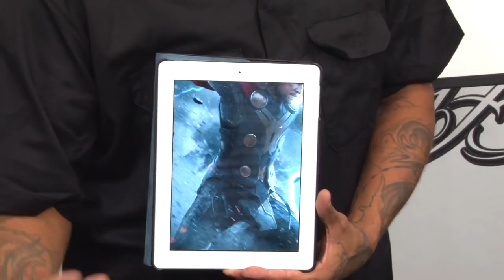Airbrushing Organic Textures & Dynamic Lighting Portraits with Cory Saint Clair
Cory Saint Clair brings us another in depth ground up illustration, focusing on the organic textures & multi dynamic lighting using both the Auto Air and Wicked colors. This in depth 3 hour and 20 minute training video will take you from the ground up in creating a multi dynamic masterpiece using the techniques and tricks from the master himself, Cory Saint Clair. Utilizing and combining the Auto Air and Wicked colors together, Cory illustrates the endless possibilities of the duo and opens up a whole new door to dynamic illustrations. With Cory's method and techniques, you will be sure to improve upon your illustrations and skill set, whether you are a novice or professional. Packed with hours of instruction, this video is sure to please.

Some Highlights Include:
Combining Wicked & Auto Air
Creating organic textures
Creating movement in your image
The "Cory" layering process
Hand brushing fine lines
Knife & Type erasing
Use of Auto Air Metallics
Hand cut stencil use
Image transferring
Using your reference photo
Proper stencil alignment
Stippling FX
Shadowing / Highlighting
Color adjustment
Erasing with the Helix
Erasing techniques / Bump erasing
Hair texture FX
& Much More!

Bio: Armed with only an airbrush, Cory Saint Clair is out to rewrite the book on automotive artwork. Cory Saint Clair flunked ninth grade art. Why? For not following the rules. Fifteen years later, not much has changed. The 34-year-old still isnt playing by the book, but ironically, today thats part of what makes him one of the premier airbrush artists in the industry. I would rather punch myself in the face than paint more flames and skulls, jokes Saint Clair, whos been trying to move away from what he feels is clichéd, instead implementing a fine-art approach to his work. Im tired of doing the evil stuff; I want to show that theres a whole other world to this, and that there are real artists in the airbrush game, he says. Aside from painting angels on a Lamborghini Gallardo, he is currently finishing a depiction of the Sistine Chapel on the headliner of his Dodge Magnum. For Saint Clair, it all started with a copy of Airbrush Action and an Iwata airbrush he received for his 12th birthday. Everything I learned was all self-taught, because I couldnt afford to go to an art school, he explains. I learned from magazines. Sometimes we didnt have enough money to get them, but my mom would always find a way to buy Airbrush Action, because she knew that was my only avenue. From the very beginning, Saint Clair was out to earn, and he quickly found a way to flip his passion for profit.  Today Saint Clair works on some of the top builds in the nation, including much of Asantis fleet. A job by the man himself could cost you upwards of $150,000, but as Cory says, If you have money to spend on a Lamborghini, you can afford to paint it to set it apart. Its just paint. Not a bad finish for the kid who failed art.